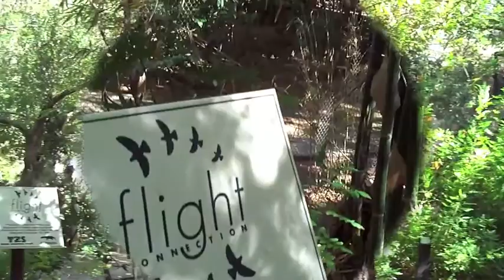tucson zoo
i took my family to the tucson zoo for a nice fun day!